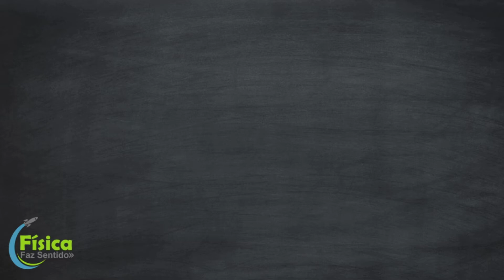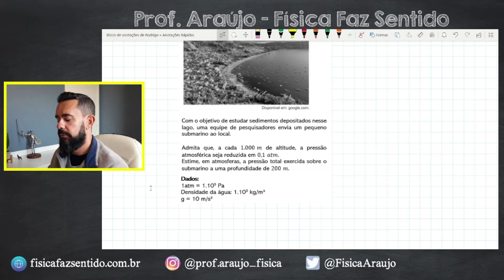UERJ 2020 - Exercício de Hidrostática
8. (Uerj 2020) O Titicaca é um lago de água doce localizado na fronteira do Peru com a Bolívia, sendo considerado um dos maiores da América Latina. Ele se encontra a aproximadamente 4.000 metros de altitude em relação ao nível do mar.
Com o objetivo de estudar sedimentos depositados nesse lago, uma equipe de pesquisadores envia um pequeno submarino ao local.
Admita que, a cada 1.000 m de altitude, a pressão atmosférica seja reduzida em 0,1 atm.